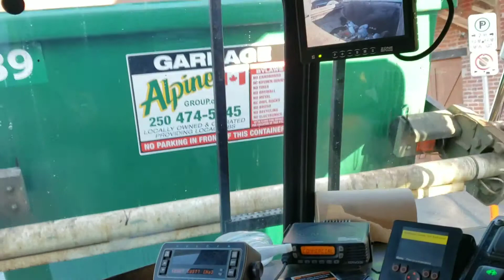The hobo tried to be helpful. So I gave him a couple bucks. Yeah they're in our suit